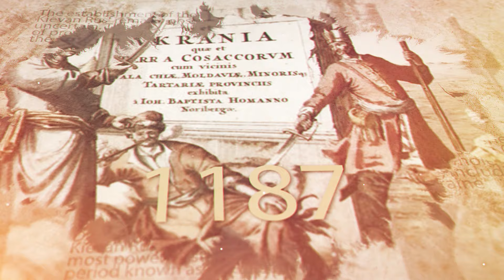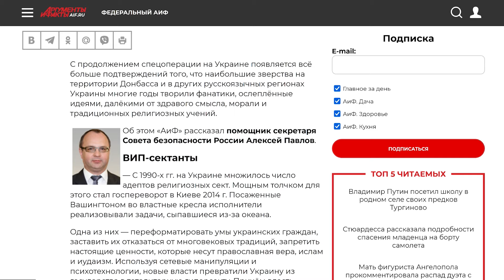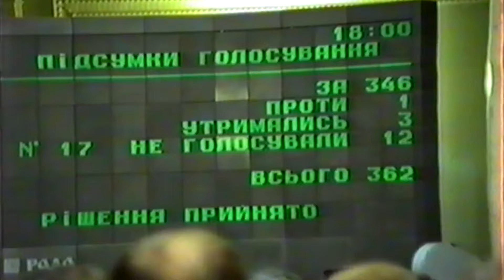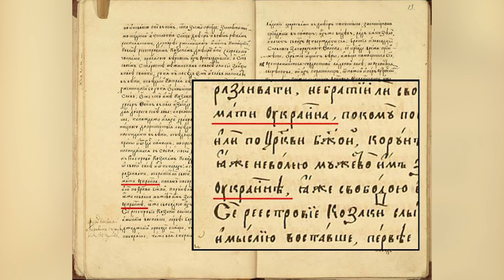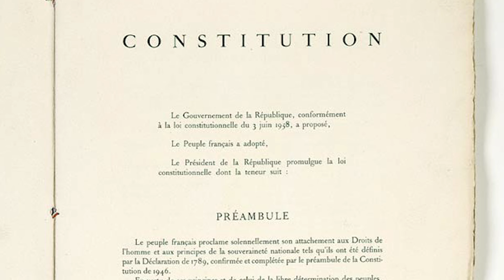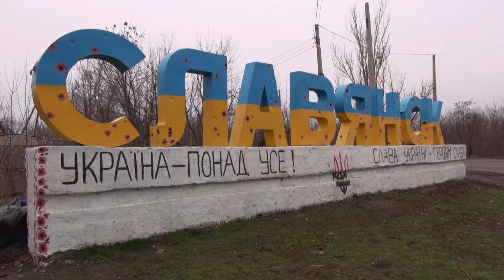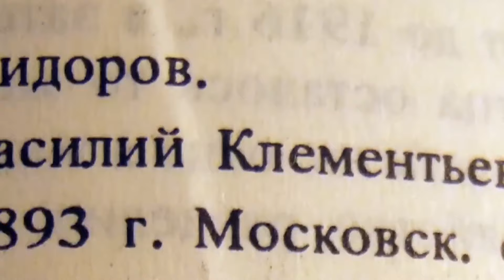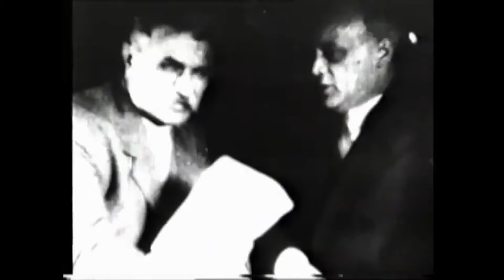Ukraine was before Russia!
On 24th February 2022 Russia sent shockwaves around the world when its mighty army invaded Ukraine from three directions simultaneously, from the North, the East, and from Crimea in the South.

For hundreds of years the world had only known of the Russian Imperial Empire, followed by the feared (Russian) USSR. Ukraine as an independent nation was barely known.

In this thought-provoking documentary, we delve into the rich history, vibrant culture, and unwavering spirit of Ukraine, shedding light on the nation's resilience in the face of adversity.
Key Features:
Historical Context: Uncover Ukraine's historical journey, celebrating its independence and the challenges faced throughout the years.

Culture and Identity: Discover the diverse and unique cultural tapestry that defines Ukraine, exploring the indomitable spirit of its people.

Invasion and Impact: Delve into the events leading up to Russia's invasion, examining the immediate aftermath and the lasting impact on the Ukrainian people.

Resilience and Hope: Despite the challenges, witness Ukraine's remarkable resilience and the efforts of its people to rebuild and forge a hopeful future.

As we navigate through this documentary, we invite you to join us in understanding the profound impact of Russia's invasion on Ukraine. Together, let's amplify the voices of a nation determined to rise above adversity.